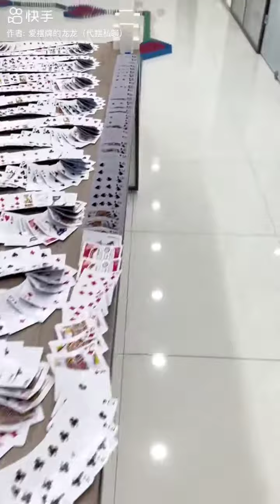WORLD'S GREATEST DOMINOES playing card setup .Amazing card racing game video.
WORLD'S GREATEST DOMINOS playing card setup .Amazing card racing game video.